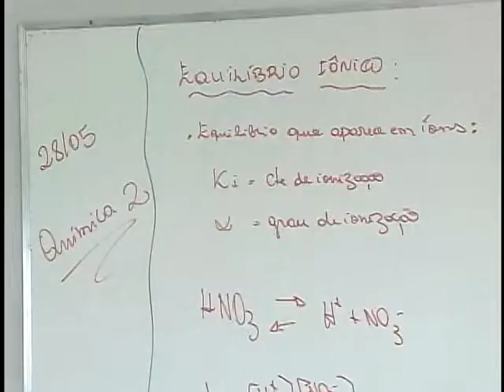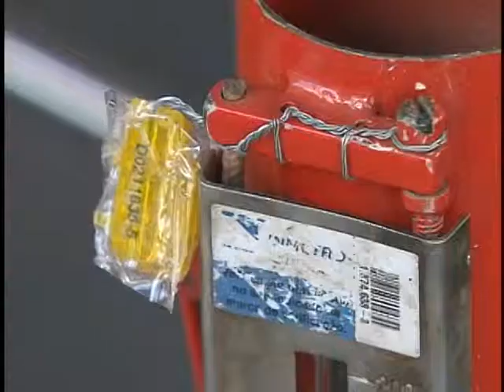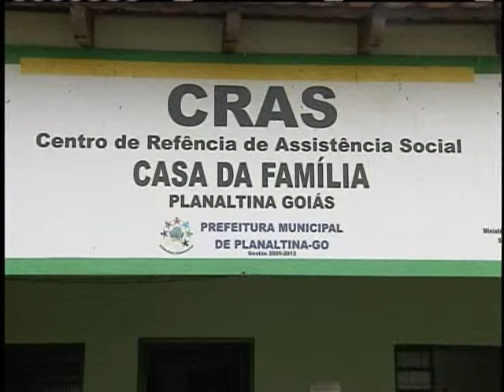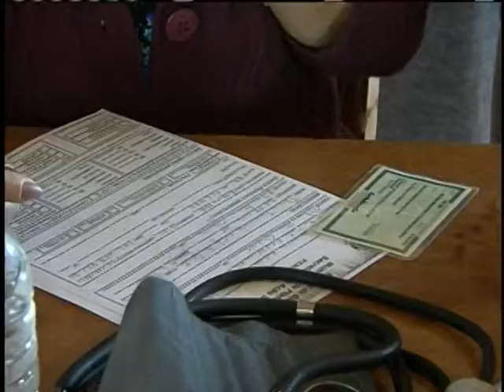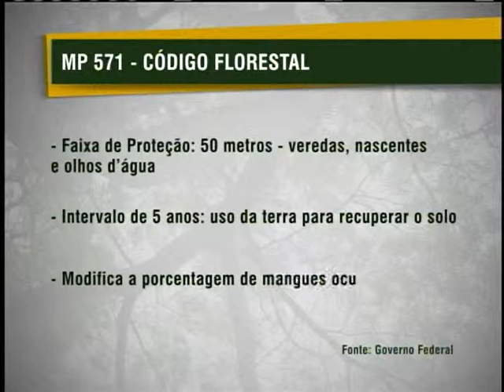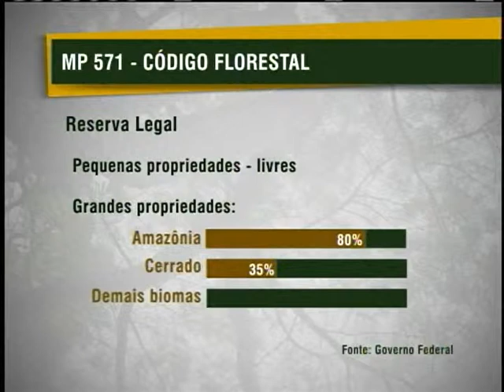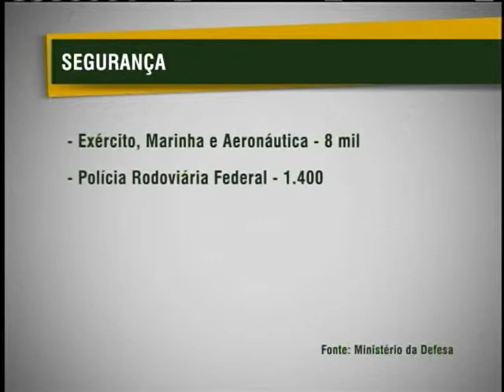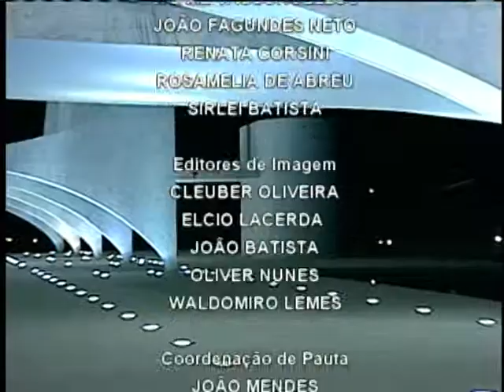Jornal NBR NOTÍCIAS na íntegra - 28 de maio